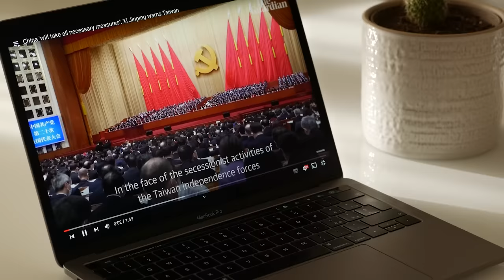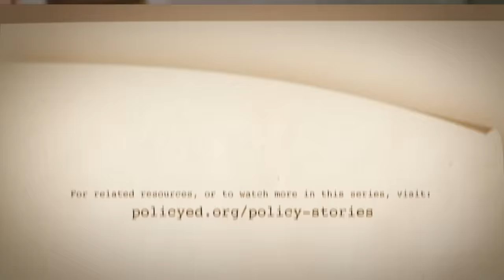The Role of the United States in Preventing a Conflict in Taiwan | Policy Stories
House Speaker Nancy Pelosi’s visit to Taiwan in 2022 precipitated the largest set of Chinese military exercises in twenty years. China’s recent aggressive actions, along with Russia’s invasion of Ukraine, have led many Americans to reconsider their stance on military support for foreign conflicts. Should America remain involved with Taiwan? And should we defend it if China were to invade?

Additional resources:

Listen to “Taiwan’s Outlook: Independence, Unification, or Status Quo?” with Kharis Templeman and Bill Whalen, on Matters of Policy & Politics.

Read “Xi Doesn’t Need Taiwan,” by Kharis Templeman et al. in Foreign Affairs.

Read “In the South China Sea and Elsewhere, East Asia Stumbles Toward Conflict,” by Michael Auslin in National Review.

Watch “China's Expansion into the South China Sea, with Michael Auslin” on PolicyEd.

Read “Britain Is Right to Send Its Navy to the South China Sea,” by Michael Auslin in The Spectator.